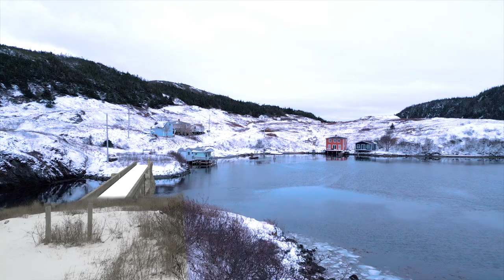Corbin on the Burin Peninsula, Newfoundland.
This episode of Meet the Rock is dedicated to Corbin, an abandoned outport of the Burin Peninsula, victim of the resettlement policy implemented in the 60's and 70's by the Newfoundland government.
Music : Saltwater Joys (Wayne Chaulk) arranged and performed by Meet The rock
The other songs are from envato.com

Meet the rock use plug-ins from motionvfx.com